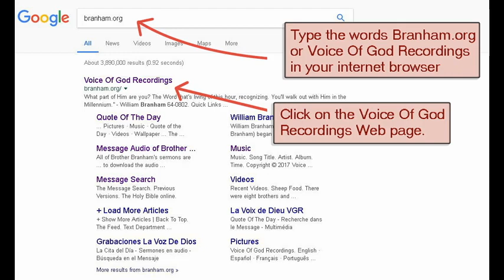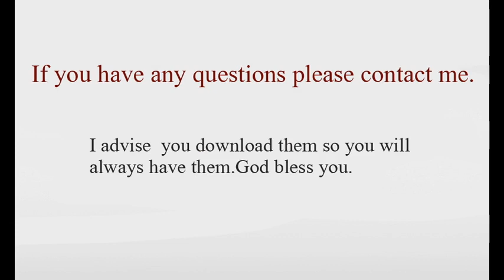William Branham messages in different languages